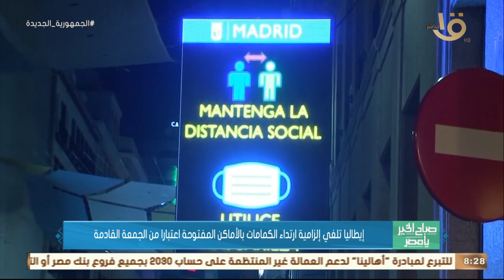هل قرار تخفيف الاجراءات الاحترازية في إوروبا مناسب في هذا التوقيت؟ د.فؤاد عودة يجيب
صباح الخير يا مصر | هل قرار تخفيف الاجراءات الاحترازية في إوروبا مناسب في هذا التوقيت؟ د.فؤاد عودة يجيب